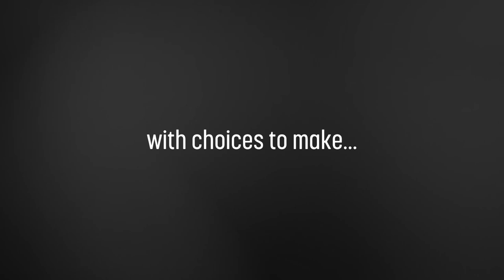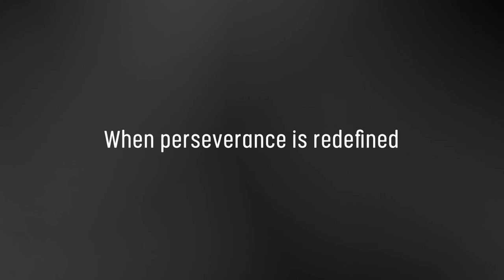Jew in Alaska | Official Trailer | Oorah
Packed with humor, intrigue, and original footage in the heart of Alaska, Yaakov Cruz tells all in a documentary detailing his cross-country and spiritual journey in search of authentic Judaism.

Keep your eyes peeled for the full-length documentary coming this Motzei Shabbos, January 8th!